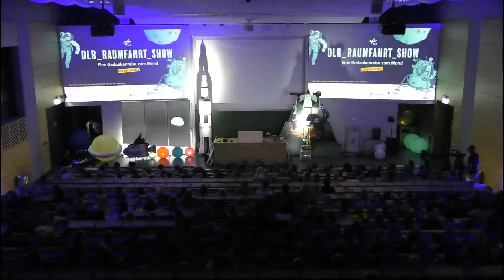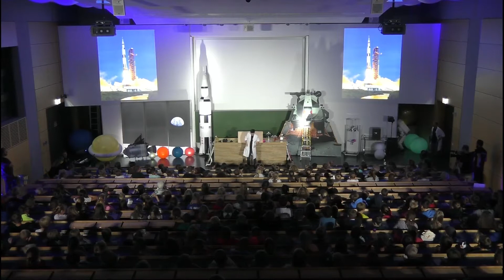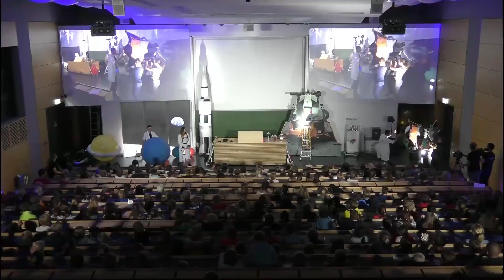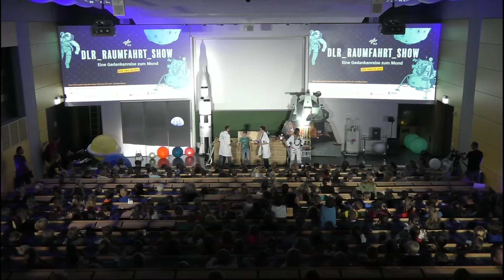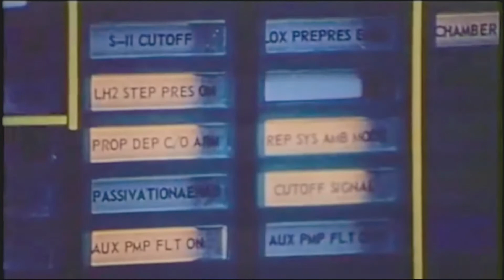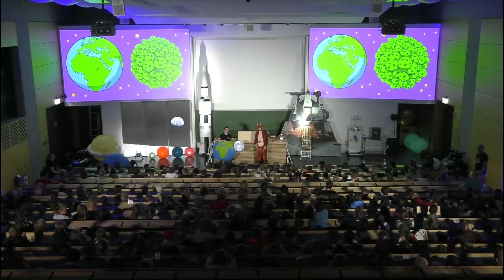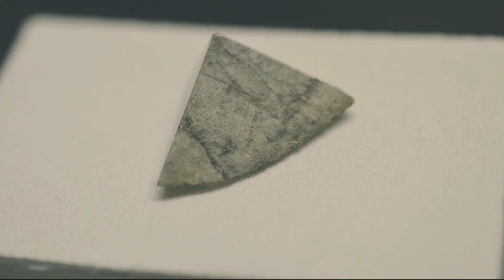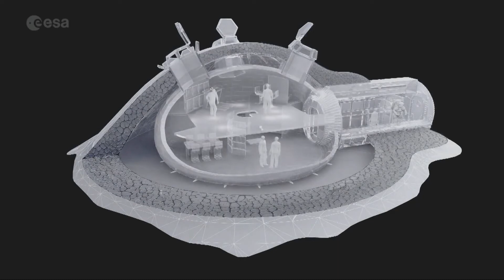DLR-Raumfahrt-Show - Eine Gedankenreise zum Mond - Kinder-Uni Rostock 04.09.2019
Dozent:
DLR next on tour, Koordination Lisa Benezan